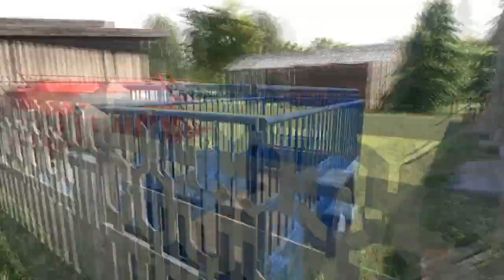Polska Wieś Na Lubelszczyźnie 😍 Ekstremalne Zbieranie Kostek z Sąsiadem ⭐ 4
🔥🤑 WYŚLIJ DONEJTA 🤑 🔥  ►

👀⭕⭐➡Social Media⬅⭐⭕👀